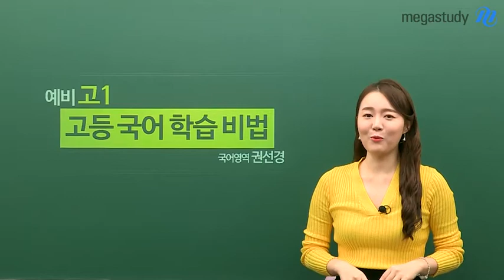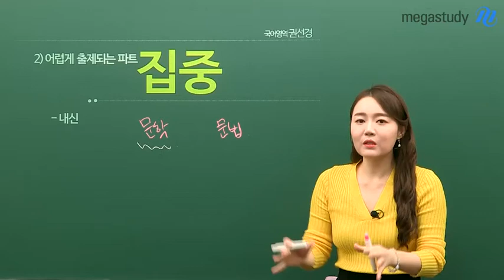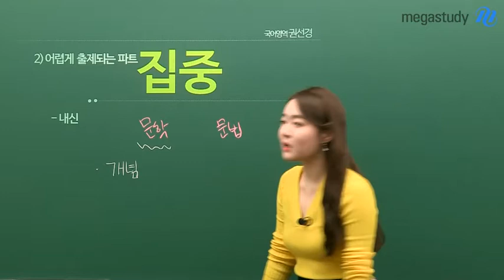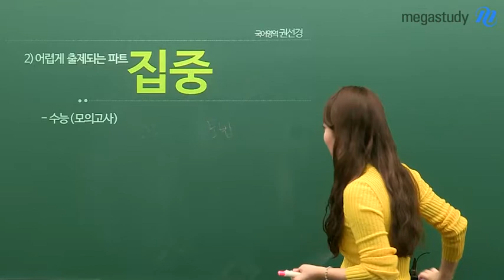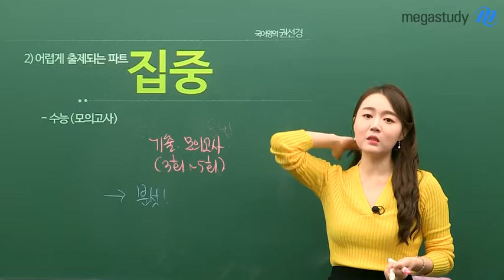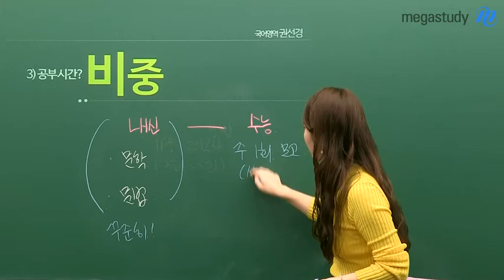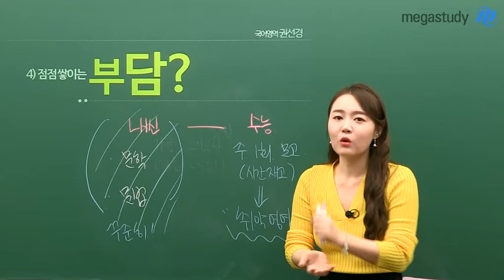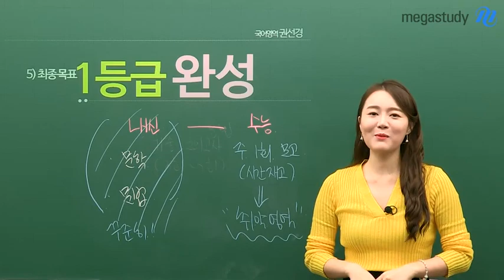[메가스터디] 국어 권선경쌤 - 겨울방학 국어 학습법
고등학교 국어 공부,
어떻게 해야 할지 눈앞이 깜깜한 예비고1은 모여랏!

국.알.못 예비고1을 위해
선경쌤이 하나부터 열까지 모두 알려드림!

오늘도 열정뿜뿜 선경쌤 영상에 집중!